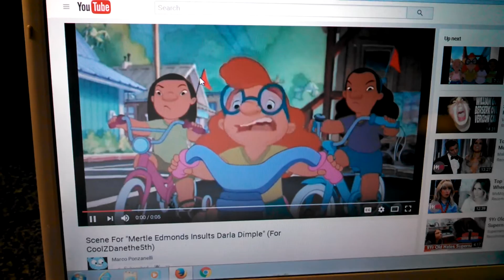Mertle Edmonds Insults Prince John.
Here's is 1st Video. & Lilo and Stitch will Be Honor Of 15th Anniversary. Disney